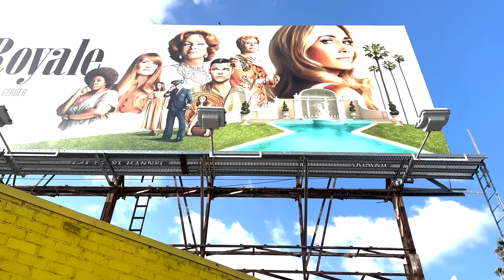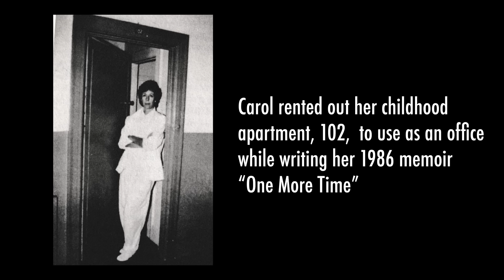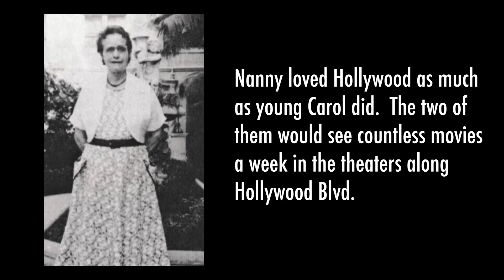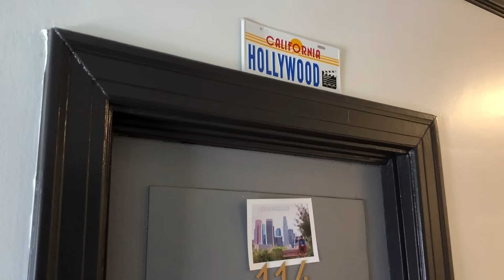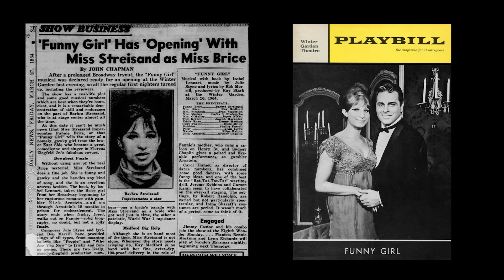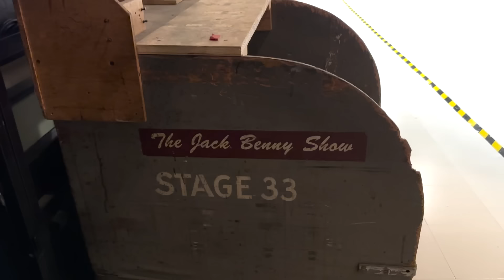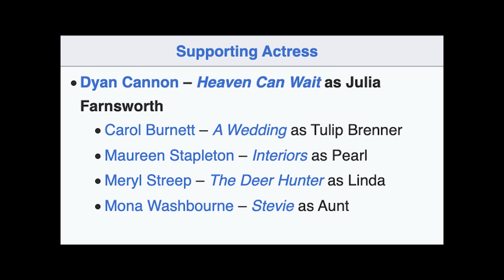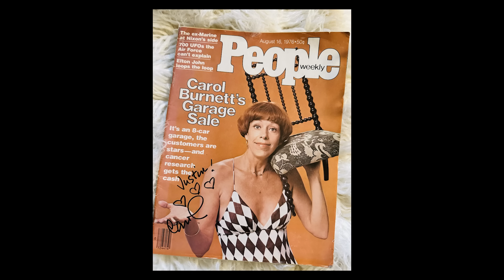CAROL BURNETT: An Intimate Sit Down Interview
An actual dream come true.  An interview with my favorite person in all of showbiz, the legendary CAROL BURNETT.  After Carol saw my Story Location Tour on her she invited me to her 90th birthday party.  That led to an unforgettable, intimate, sit-down interview where we covered so many moments from her unrivaled career.